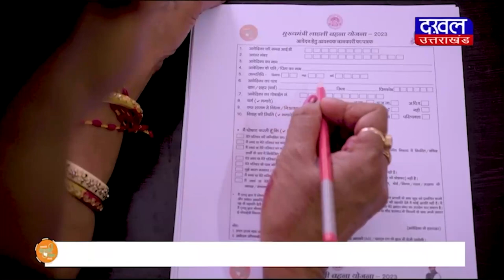DAKHAL NEWS घूस लेते रंगे हाथों पकड़ा गया उपयंत्री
घूस लेते रंगे हाथों पकड़ा गया उपयंत्री
कंसल्टेंट कंपनी से मांग रहा था रिश्वत

news
crime news
crime
madhyapradesh
daily news
today news